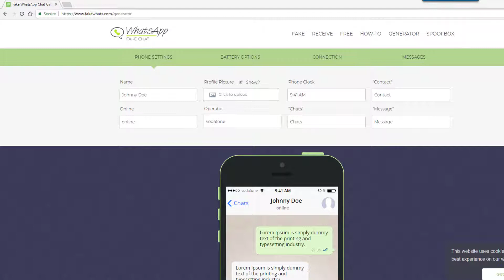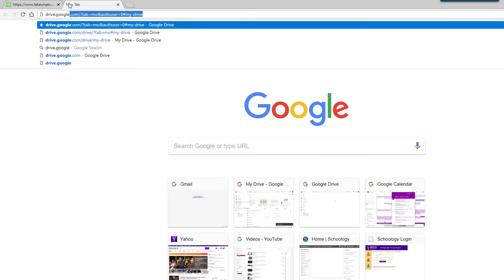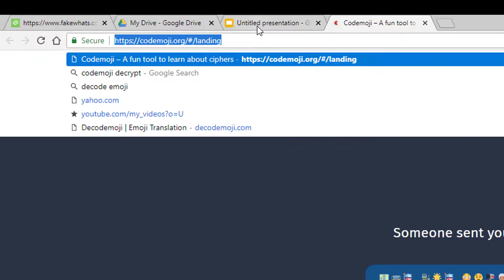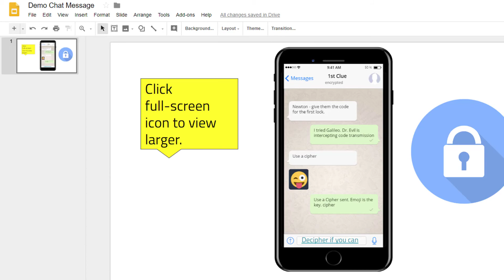Using Fake Chat & Google Slides to Create Digital Breakout Clues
Using FakeChat & Google Slides to Create Digital Breakout Clues

Digital Breakouts